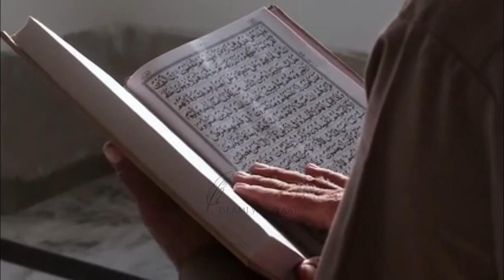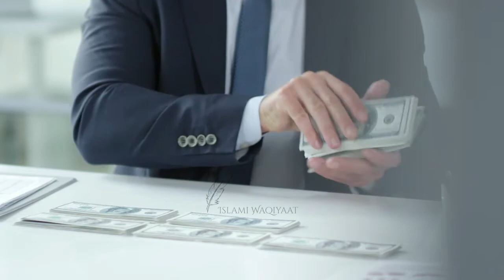سعودیہ کا البیک فاسٹ فوڈ آخر کیوں مشہور ہے؟؟ | Islami Waqiyaat | اسلامی واقعات